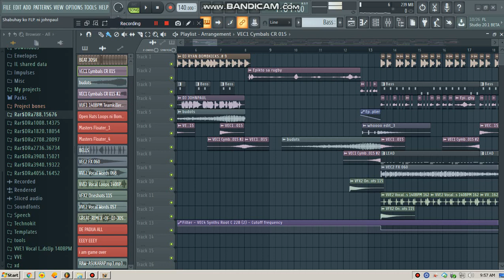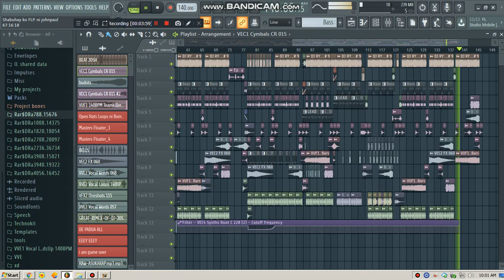Tara shabu shabuhay ko rimex BY\(Dj'Johnpaullacar)